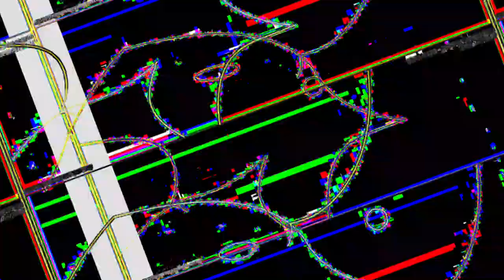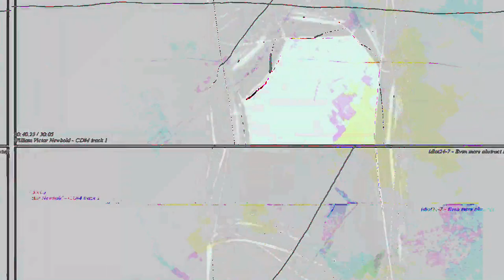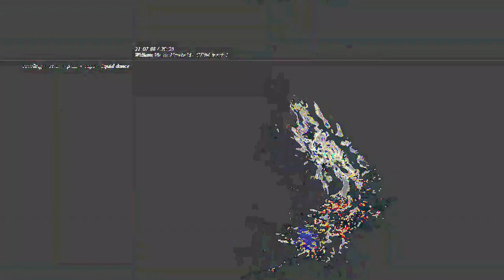[EPILEPSY WARNING] Movie 23 05 12 18h25m37s *Photosensitivity Warning*